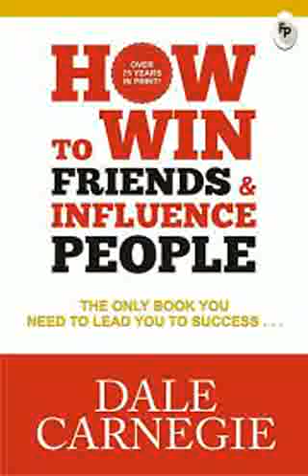How to Win Friends and Influence People by Dale Carnegie Audio Book Summary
You can go after the job you want...and get it! You can take the job you have...and improve it! You can take any situation you're in...and make it work for you!

Since its release in 1936, How to Win Friends and Influence People has sold more than 15 million copies. Dale Carnegie's first book is a timeless bestseller, packed with rock-solid advice that has carried thousands of now famous people up the ladder of success in their business and personal lives.

As relevant as ever before, Dale Carnegie's principles endure, and will help you achieve your maximum potential in the complex and competitive modern age.

Learn the six ways to make people like you, the twelve ways to win people to your way of thinking, and the nine ways to change people without arousing resentment.